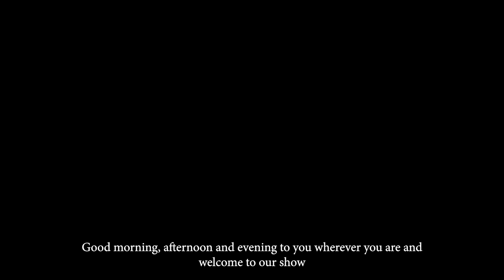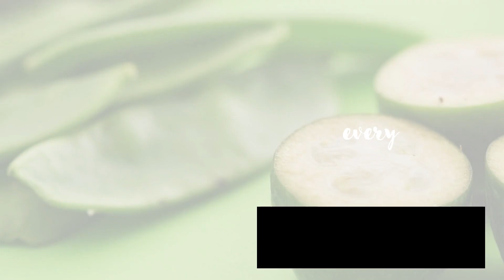MEET RAPHAEL! || THIS OR THAT GAME Ep.2 || LOYALTY OR KINDNESS? YORUBA WITH FRIENDS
Here's another this / that game for you this time, I'm asking Raph some quick fire questions for him to answer. Feel free to answer along in the comment section with him.

If you'd like to find our more about Orisun or sign up to join us, please use the links below;

If you wish to support me further, you can subscribe to my Patreon account and get access to exclusive content and study materials and discounts on all the Yoruba Products I've got coming out soon,
Follow my Yoruba Lessons instagram: Yoruba_lessons

I offer one-to-one Yoruba Lessons for those of you who want a more detailed, consistent approach to learning and all you need to do is send an email to to get all the full details.

If you wish to write in to me, you can do so at I will be happy to reply either privately or anonymously via Talk2B!

To get a free taxi ride on Uber; use code:
blessingk3